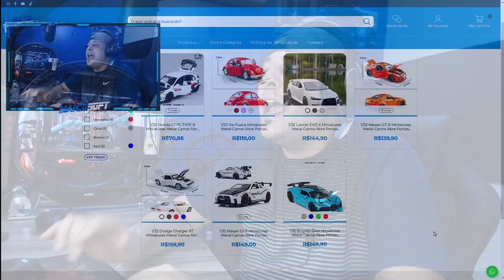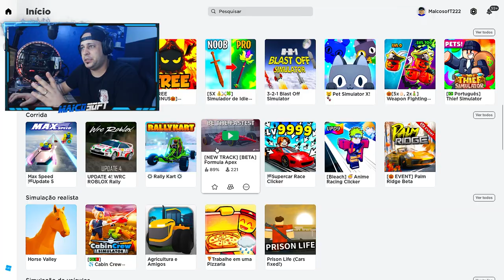FORMULA 1 e WRC no Roblox ?